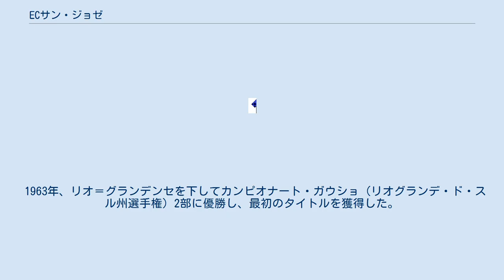ECサン・ジョゼ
リオグランデ・ド・スル州のスポーツ
ECサン・ジョゼ (ポルトガル語: Esporte Clube São José) は、ブラジル・リオグランデ・ド・スル州ポルト・アレグレを本拠地とするサッカークラブである。
ブラジル国内にはサン・ジョゼと名乗るクラブが他にもあるため、サン・ジョゼ-RSと表記されることがある。
 1913年5月13日、コレジオ・サン・ジョゼというカトリック校の生徒たちによって、SCサン・ジョゼ (Sport Club São José) として創設される。
クラブ名は彼らの学校の名前から採られた。
 1913年6月22日、クラブにとって最初の試合をイルスヴェレインと行ない、2-0で勝った。
 1914年8月30日、カンピオナート・ダ・シダーデという大会で、クラブにとって最初の公式戦を行ない、フリッシュ・アウフに3-0で勝った。
 1963年、リオ＝グランデンセを下してカンピオナート・ガウショ（リオグランデ・ド・スル州選手権）2部に優勝し、最初のタイトルを獲得した。
 なし エスタジオ・パッソ・ダレイアは1940年に完成し、最大収容人数は10,646人である サッカーの他には、バスケットボール、ボッチェ、フットサル、ローラースケートといった部門を有する。
 「小さなジョゼ」を意味するゼキーニャ (Zequinha) の愛称が用いられる。